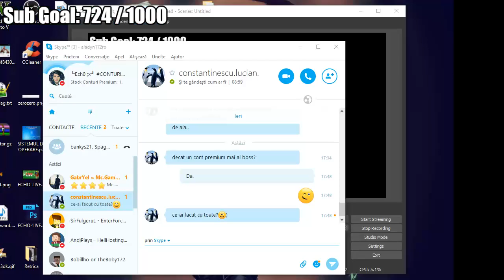[League of Legends] Ranked - "Un defeat nașpa" #2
Skype: AlaDyn172RO